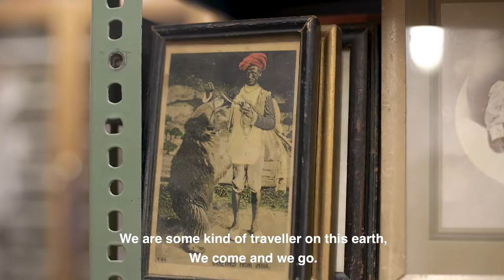"We are travellers on this earth" | KRISHNA by Human Postcards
INDIA | Meet Mr Krishna, an antique dealer in the holy city of Pushkar, India. While he collects and sells many unique paintings and photographs from India, Krishna dreams of a life away from the material world. His portrait is a reflection on this current paradoxe that he is facing. While his story is very personal, I think many of us will find something that we can relate to.

This episode was co-produced with France TV Slash